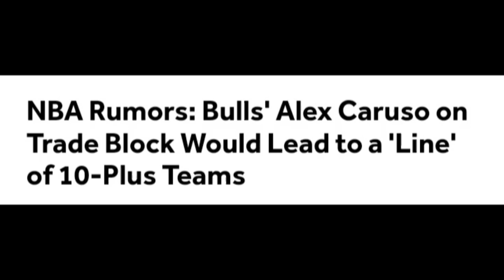Alex Caruso Bigger Market Than Demar Derozan & Zach Lavine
Bulls seem ready to have a fire sale starting with Zach Lavine likely departing. The prize trade target seems to be Alex Caruso.